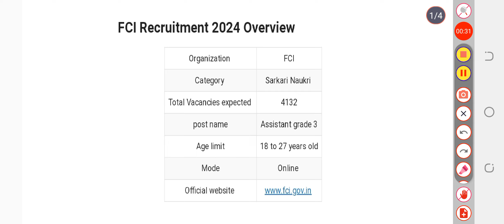FCI Recruitment 2024, Notification Pdf, Apply Online, Eligibility, Selection Process, Date